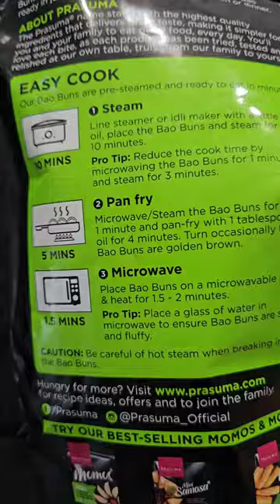थोडा Costly but बहुत ही Tasty 😋🤤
Hello guys..